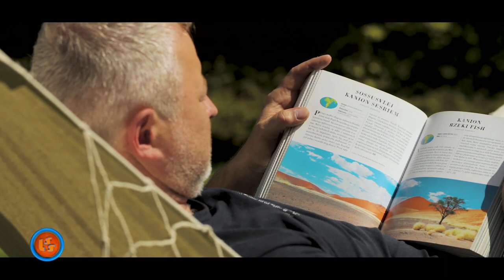Notowanie 712 cz. 3 - 04.12.2021r.